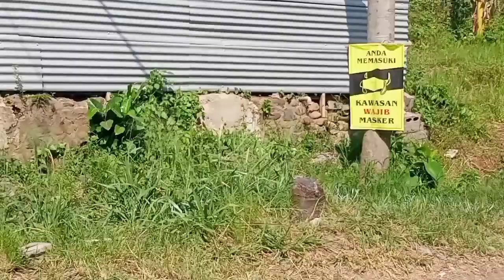PERTANDINGAN ANTAR WARGA ABBA